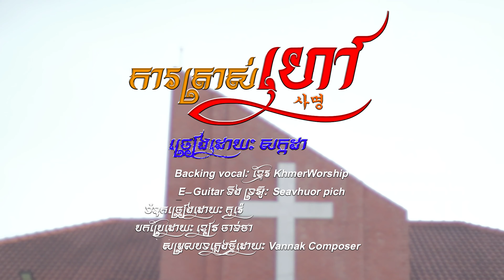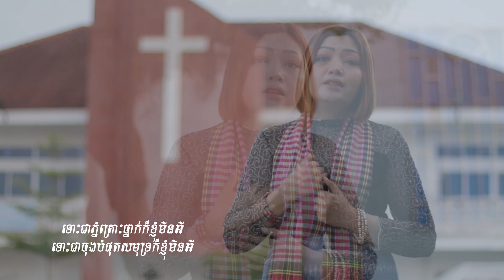បទ៖​ ការត្រាស់ហៅ 사명 Calling ច្រៀង៖​ សក្កដា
បទៈ ការត្រាស់ហៅ 사명 Calling
ច្រៀងដោយៈ  សក្កដា
Backing vocal: @KhmerWorship
E-Guitar: @seavhuorsolo1510
ទ្រអ៊ូ: Ryda Christian
ទំនុកច្រៀងដោយៈ កូរ៉េ
បកប្រែដោយ: ខៀវ ចាន់ថា (2006)
សម្រួលបទភ្លេងថ្មីដោយៈ @VannakComposer
Support us 💰💴💵💶✔
អាចចូលរួមជួយ "ដាក់ដង្វាយ" សំរាប់ការងារពួកយើង
( សំរាប់ការផ្លិតភ្លេងថ្មី វីដេអូ​ និង ទិញសំភារះ Studio  )✔👇👇
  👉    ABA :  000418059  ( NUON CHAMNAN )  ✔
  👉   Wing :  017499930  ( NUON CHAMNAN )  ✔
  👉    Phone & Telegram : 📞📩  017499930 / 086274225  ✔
រាល់កំហុសឆ្គងសូមមេត្តាអាធ្យាស្រ័យ
សូមអរគុណសម្រាប់ការទស្សនា